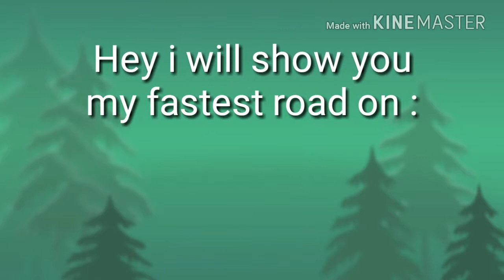FUN RUN 3 : FASTEST ROAD ON BUMPY BURROW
hey i will show you my best road and my speedburst spots on burpy borrow !